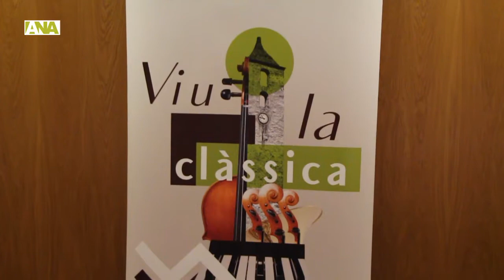El tradicional Concert de Cap d'Any s'impregna d'influència francesa i homenatja Beethoven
Novament la música clàssica ha tornat a protagonitzar l'estrena de l'any. L'Orquestra Nacional Clàssica d'Andorra (ONCA), sota la batuta de Francesc Prat, ha estat l'encarregada d'oferir el tradicional Concert de Cap d'Any que aquest any ha portat per títol 'Valsos, polques i molt més'. L'actuació ha volgut ser, a l'inici, un homenatge a "un dels grans músics i compositors que ha tingut la història de la música occidental", Ludwig van Beethoven, de qui aquest any, tal com ha recordat Prat, es commemoren els 250 anys del seu naixement. L'orquestra ha interpretat l'obertura de 'Les criatures de Prometeu'.